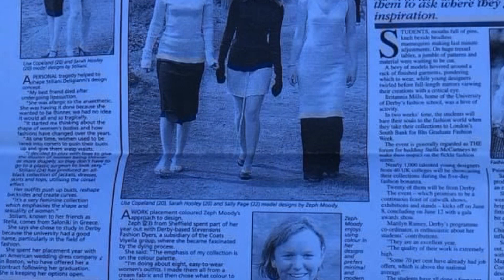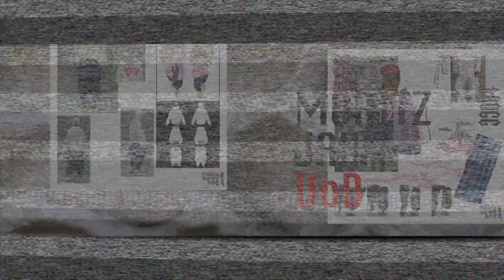Zeph Logan, Next: Womenswear Design Award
Zeph talks to Anne Davies about what she is looking for when judging the Womenswear Design Award. Also, she talks about her career and Next.